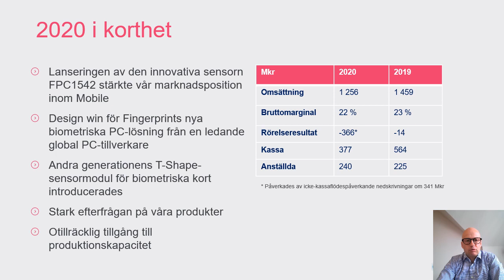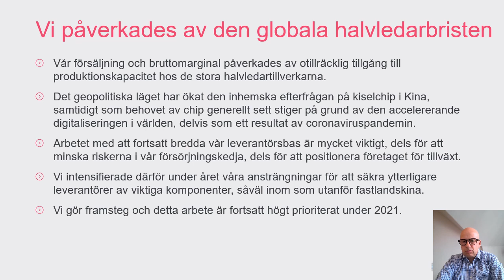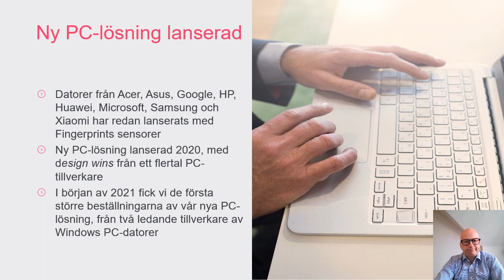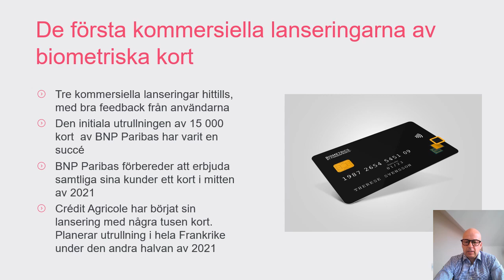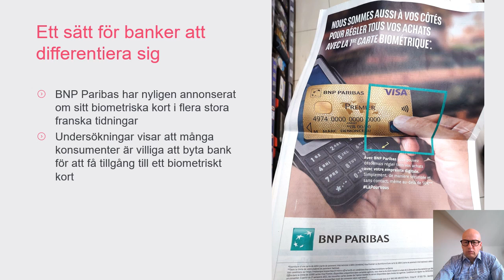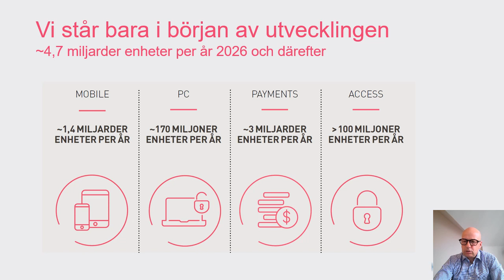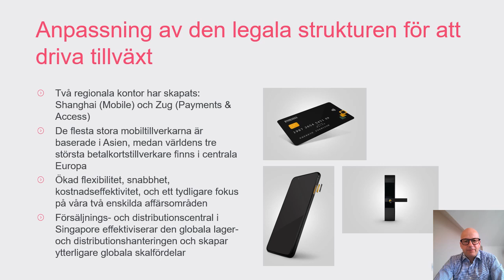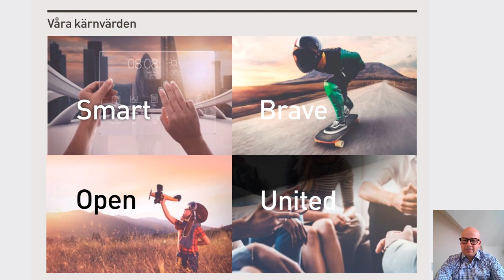Christian Fredrikson's speech - Fingerprint Card's Annual General Meeting 2021 (in Swedish)